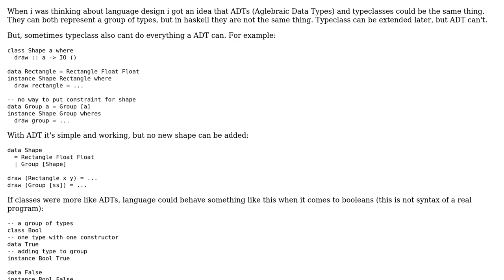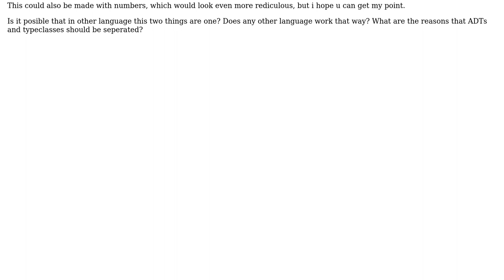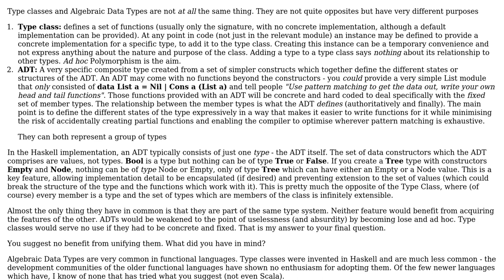Software Engineering: Is unifiing ADTs with typeclasses possible?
With thanks & praise to God, and with thanks to the many people who have made this project possible! You are responsible for your own actions.